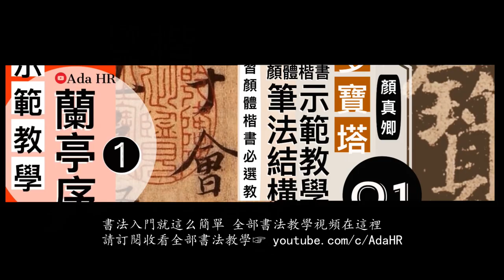書法教學︱化度寺碑教學 206 楷書筆法分析及字例示範▹【敦彼開導】歐陽詢楷書︱楷書入門 書法 Calligraphy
歐體楷書 化度寺碑字字精講示範教學 持续更新至 206
楷書筆法分析及字例示範▹【敦彼開導】
楷書入門歐陽詢楷書字體線上書法字典大全

❖九成宮醴泉铭示範教學▹歐體楷書入門全教學

❖化度寺碑帖示範教學 ⦁ 歐體楷書技法精解教學
☞ 持續更新中⋙

▪︎化度寺碑
《化度寺碑》全稱《化度寺故僧邕禪師舍利塔銘》。于唐貞觀五年立。歐陽詢書。用筆瘦勁剛猛，結體內斂修長，法度森嚴。此碑模勒之工，非後世所及，故稱楷法極則。
中文名稱 ：《化度寺碑》
全 稱：《化度寺故僧邕禪師舍利塔銘》
年 代：唐貞觀五年
作 者：歐陽詢

▪︎特點：
《化度寺碑》的妙處，在於嚴謹縝密，神氣深隱，具有體方筆圓之妙，有超塵絕世之概。
清光緒二十二年（1896年）敦煌石室曾發現唐拓本，為法國人伯希和攜往國外，分存於法國巴黎圖書館、英國倫敦博物館。近年敦煌石室，發現一個殘本，存236字，摹拓頗精彩。一般人所稱道的《化度寺碑》，多指遺落在宋時的唐原石，其臨模鐫石的確精絕。可是後人誤把宋人翻刻的當作唐朝原石，仍聲稱唐石宋拓，這主要是翁方綱的錯誤。宋時有人依據宋拓本翻刻，以後陸續翻刻甚多。傳世拓本中，唯吳縣吳氏歐堂藏成親王舊藏本是原拓孤本，今藏上海圖書館。影印本極多，現歐集，對歐書各碑細察甚詳，他在題跋中說：“若以唐代書格而論，則《化度》第一、《醴泉》次之，《虞恭》又次之。若以欲追晉法而論，則《化度》第一、《虞恭》次之、《醴泉》又次之。”

Calligraphy's Keyword